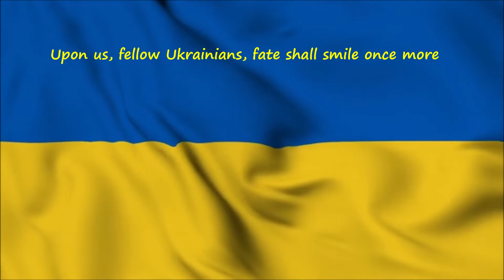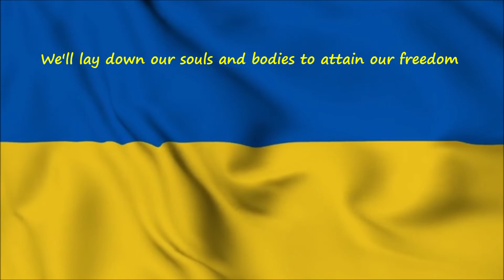Ukraine National Anthem - performed by Tim Lewis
The courageous spirit of the Ukrainian people as they fight to defend their homeland against the Russian invaders is awe-inspiring.  They epitomize the words of their national anthem.  English translation is provided for you.  Comments welcome!